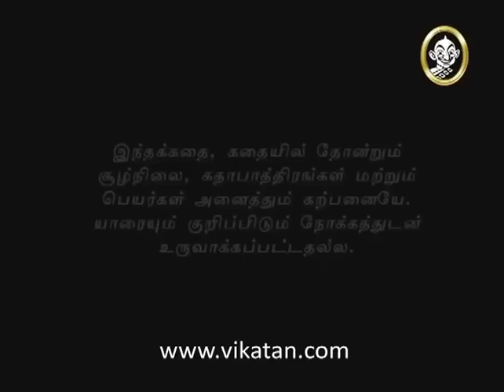Azhagi Episode 157, 22/05/12